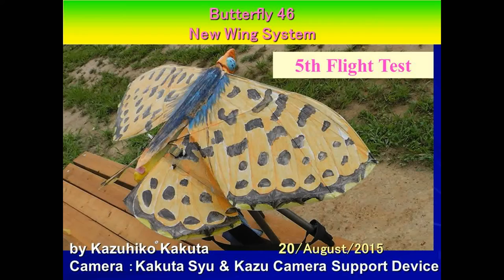Butterfly 46 New Wing System : 5th Flight Test ：Very Good Flight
This ornithopter has four wings and all wing are flapping.(New Flapping Wing System)
Silberfleck-Perlmuttfalter (Boloria euphrosyne) Pearl-Bordered Fritillary,ヒョウモンチョウ

The fulcrum of an arm is 6.5mm(change from 7.0mm) from the center of a gear.
I change Arm length from 38mm to 37.5mm .
I re-repaired a position of a hall of front Gear.
Gear was not Broken.
Flight is very Good.
300mAh 2cell Lipo is OK.
Stabilizer was well act.

Butterfly46
Width 87cm
Length 42cm
Weight 166g (176g 300mAh)
battery Lipo 2cell 260mAh17g
Total flight weight 183g (193g 300mAh)

Servo:  Vtail: elevator & rudder  (D56MG servo *2)
Motor:  Cosmotic CT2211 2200Kv motor
ESC: H-KING 10A Fixed Wing Brushless ESC
Gear: Main gear: 66TM0.4 Acetal GWS EPS D (Stainless shaft3mm, 3mm ball bearing), First gear:  60TM0.4 GWS, 64P8TPinionWire(with 4mm ball bearing), Pinion Gear M04 12T
Battery: Lipo　2cell 260mAh  G3
Film of a wing Orcon film　EN158C
Control:  3CH (a motor, tail: 2 servo)
Stabilizer:　GuardianTM 2D　3D Inertial Stabilizer